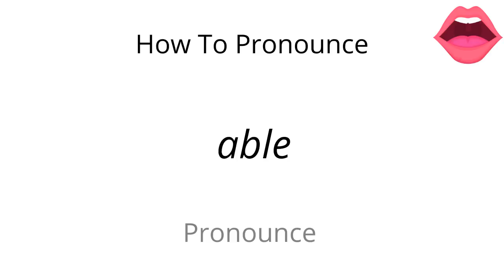How to pronounce able